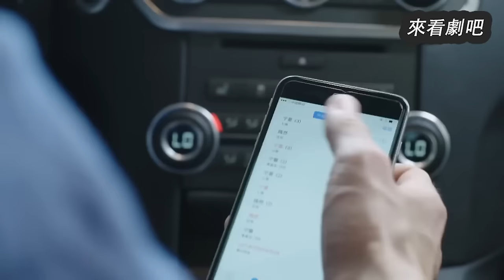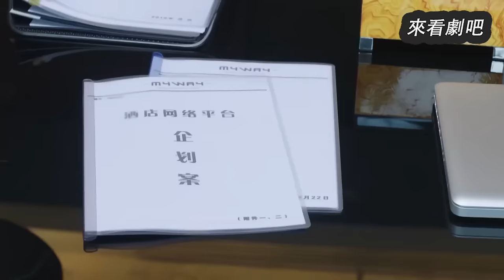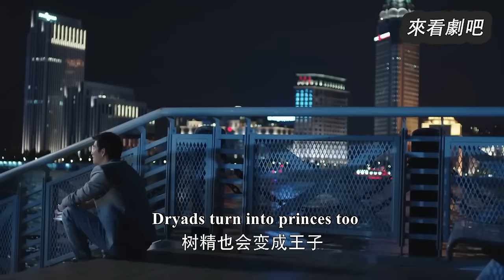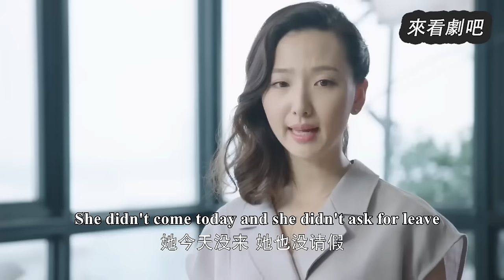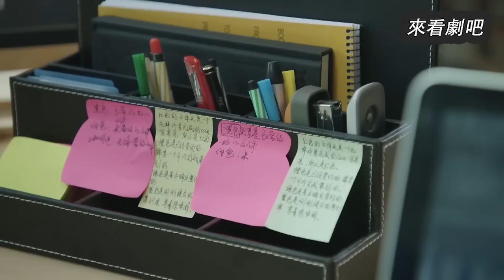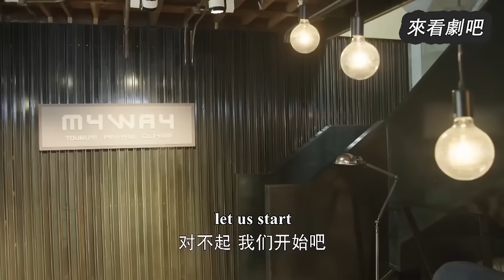【Full Movie】總裁急著去見小三，把妻子丟在荒郊野外，下秒後悔莫及！🎈Chinese Television Dramas